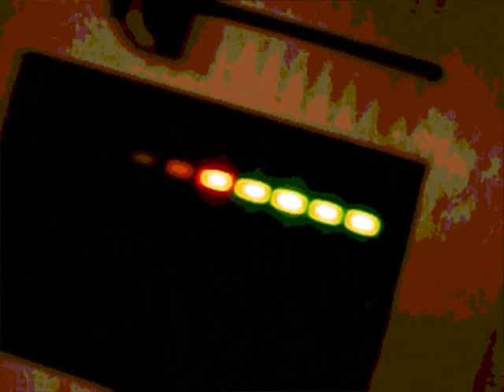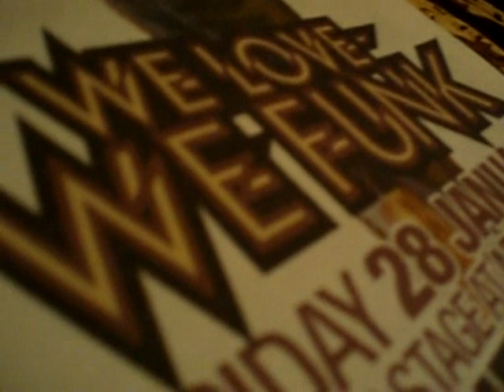weLOVEweFUNK #10 promo video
weLOVEweFUNK is a funk DJ team from Eindhoven, Netherlands. Vinyl junkies DamnRijt & Don Gio bring only the best in funk, soul and breaks. Parties every 6-8 weeks in different locations.

Also check out Don Gio's mixcloud for fresh mixtapes straight from the 45 crates

About this video: Promotional video for weLOVEweFUNK #10 in Eindhoven, Netherlands.